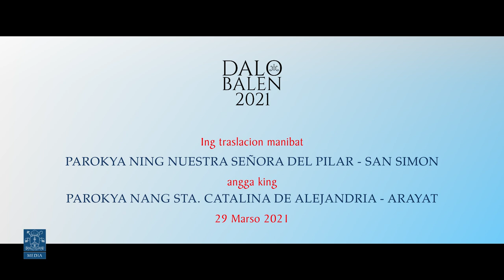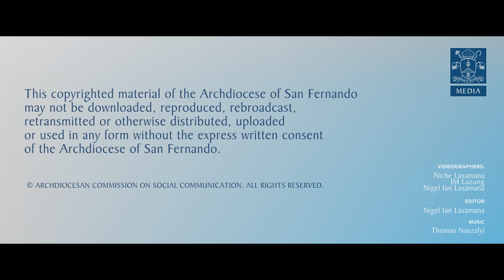Dalo Balen 2021 - Arayat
In celebration of the 500th year of Christianity in the Philippines, the Archdiocese initiates Dalo Balen (town-visit), where the canonically-crowned image of the Virgen de los Remedios, together with the Sto. Cristo del Perdon Y Caridad, and San José, visit the mother parish of each town in Pampanga.

On this traslacion, the images were transferred from the Nuestra Señora del Pilar Parish in San Simon to the Sta. Catalina de Alejandria Parish in Arayat.